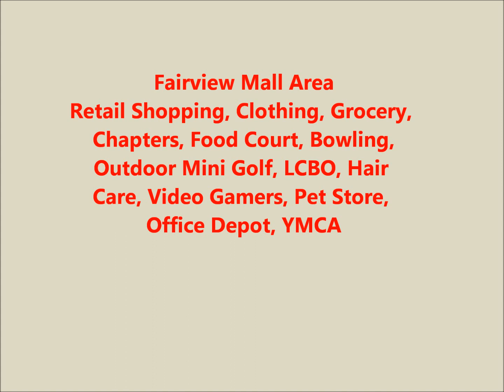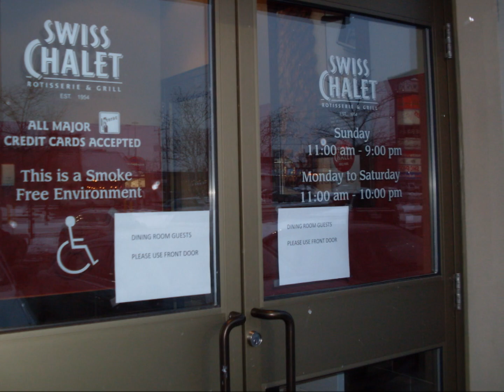Swiss Chalet 285 Geneva St, St Catharines ON 905 934 5536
Music
Sarah Brightman
Attesa
Symphony

Photos and Video created by Linda Randall

Swiss Chalet - Grand Opening of the new restaurant building located by the Fairview Mall on 285 Geneva St in St Catharines, Ontario, Canada.

Serving Roast Chicken, Ribs, Burgers, Fries, Perogies, Soups, Salads, Desserts, Drinks - lovely interior - family friendly for all ages.